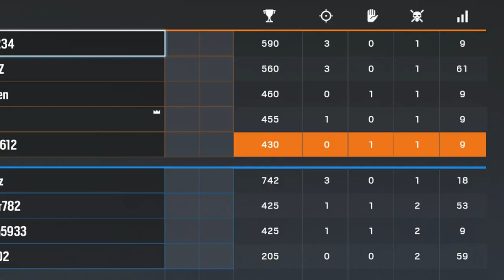Rainbow Six Seige || We Lose Again